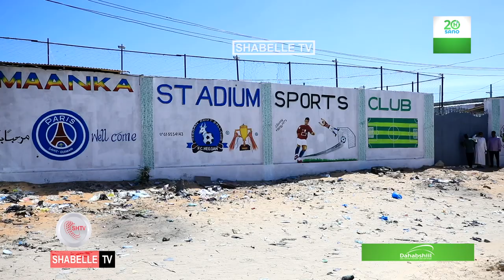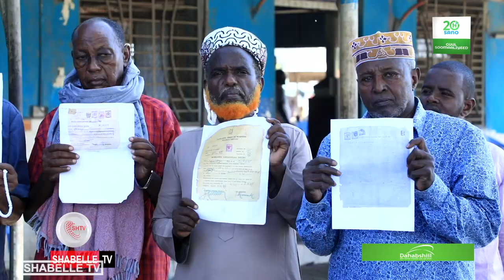Milkiileyaasha dhulal ku yaalla Ex-control Afgooye oo ku goodiyay in ay iska dhicinayaan............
Milkiileyaasha dhulal ku yaalla Ex-control Afgooye oo ku goodiyay in ay iska dhicinayaan dad boobaya dhulkooda.